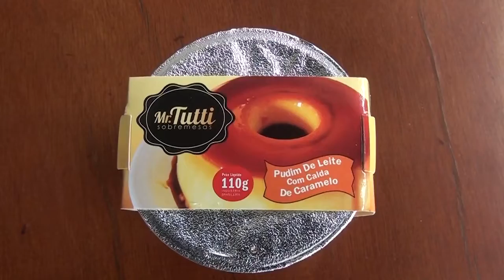Mr. Tutti sobremesas geladas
Você encontra nas padarias, lanchonetes e supermercados da região.